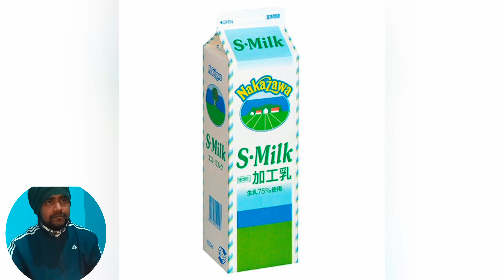दुनिया का सबसे महंगा दूध। कौन से जानवर का दूध है सबसे महंगा।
दुनिया में सबसे महंगा दूध किसका हैं।
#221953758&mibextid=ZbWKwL